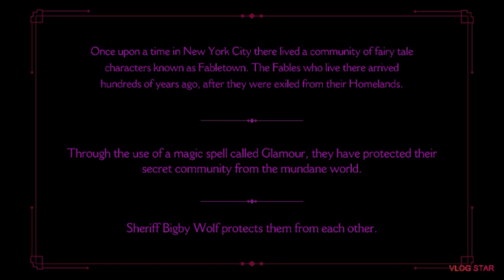PLAYING THE WOLF AMONG US EPISODE #1| MARINA GAMERZ